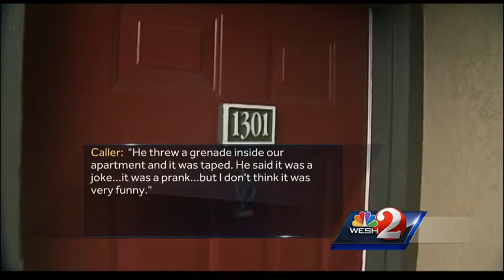Police: Nat'l Guardsman harasses women with hoax bomb, rifle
A member of Florida's National Guard was booked into jail after officers said he harassed a group of women with a hoax explosive scare and an assault rifle.